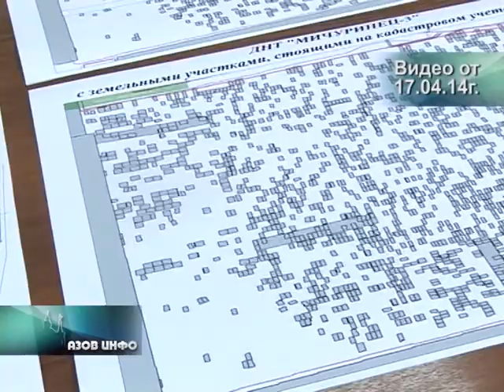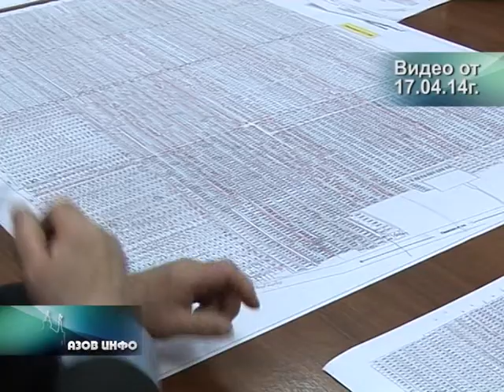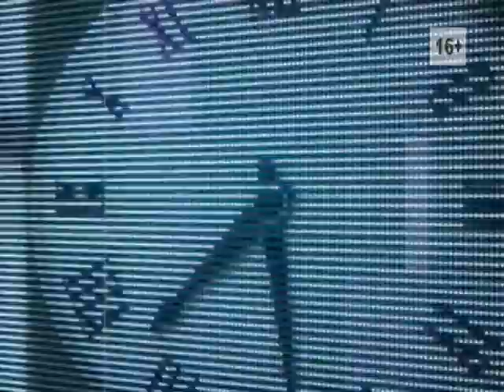18 04 14 "Азов-Инфо"